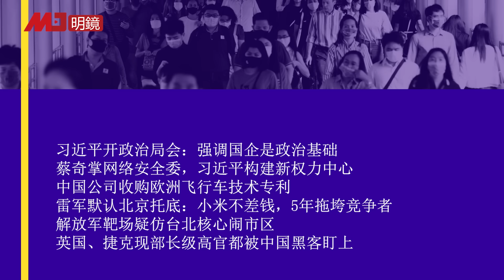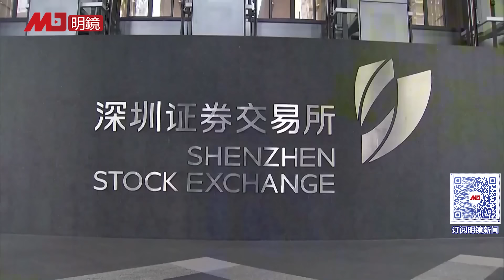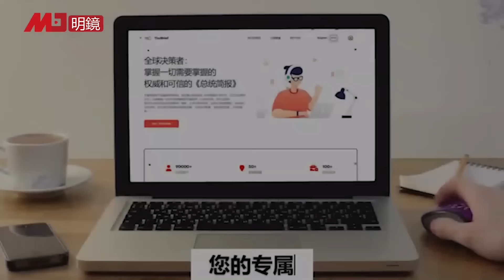习近平政治局高喊：国企是政治基础！蔡奇当新网络沙皇，习近平权力重置；雷军获北京“特批”，5年拖垮竞争者；解放军靶场模拟台北闹市区 | 热点背景（20240330）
习近平开政治局会：强调国企是政治基础
蔡奇掌网络安全委，习近平构建新权力中心
中国公司收购欧洲飞行车技术专利
雷军默认北京托底：小米不差钱，5年拖垮竞争者
解放军靶场疑仿台北核心闹市区
英国、捷克现部长级高官都被中国黑客盯上

明镜电视
全球新闻，学者评论